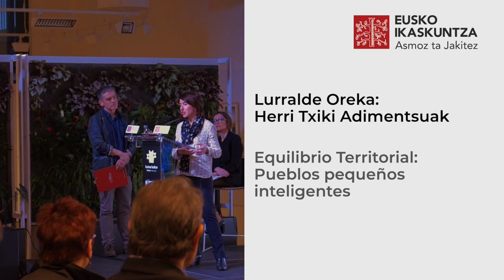Lurralde Oreka: Herri txiki adimentsuak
Lurralde Oreka: Herri txiki adimentsuak-Equilibrio territorial. Pueblos pequeños inteligentes-Équilibre territorial. Petites agglomérations intelligentes

Egitasmo honetan gure helburua, alde batetik, lurralde desoreka eta despopulazioaren gaiari neurria hartzea da. Neurria bai nola dagoen, eta bai norantz joan nahi dugun eta nola joan nahi dugun.
Egia da alde horretatik Administrazioa, eragile akademikoak, ikertzaileak... ari direla lan hori egiten. Eta Eusko Ikaskuntzak bere lekua topatu duela eta, hain zuzen ere, bere lekua da herri-eragileek, herritarrek, aktibistek, enpresarioek diotena jaso eta, nolabait ere, hori proiektatzea.
Erronka hori, lurralde orekarena eta despopulazioari aurre egitearena era berean ere, uste dugu, lotu behar dela Europan landaguneen garapenarekin indarrean dauden joerekin. Eta, nolabait ere, XXI. mendeko euskal landagunearen gaineko irudi berri bat eraikitzen lagundu nahi genuke, herritarrei ideia eta aukera berriak azalduz.

Este fenómeno de despoblación se está dando a nivel mundial y en Euskal Herria también nos afecta. El tipo de acciones que vamos allevar a cabo en este proyecto son la recogida de prácticas, tanto económicas, como sociales, que ayudan a fijar población en las zonas rurales. Por otro lado, el análisis de discursos y la mejora del discurso que tenemos sobre el mundo rural. Y, por último, también queremos organizar acciones, jornadas y algún evento internacional, para ser un punto de encuentro entre el mundo rural y el mundo urbano, y atraer a académicos y agentes que están trabajando en esta temática.

Eusko Ikaskuntzaren XVIII. Kongresuaren liburuaren eta bere lan-programen aurkezpena  / Presentación del libro del XVIII Congreso de Estudios Vascos y los programas de trabajo de Eusko Ikaskuntza

Kutxa Kultur Plaza, Tabakalera, Donostia 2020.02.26